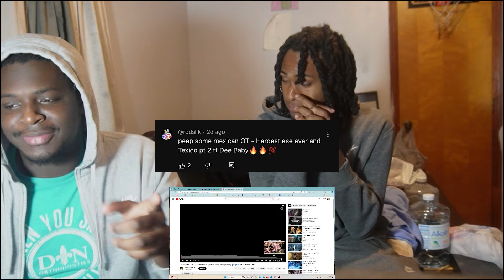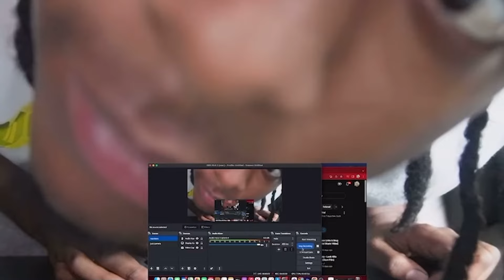Hardest Ese Ever - That Mexican OT (Official Music Video) REACTION!!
Jalvin